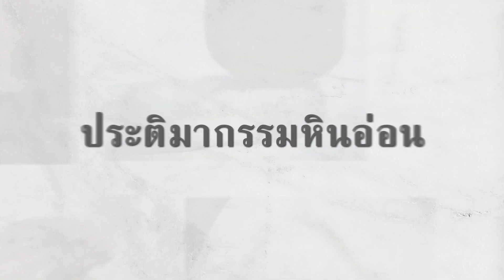ชลรัศมีกับวีไอพี “คุณนที เกวลกุล” ประติมากรหินอ่อนหนึ่งเดียวในไทย (14 มิ.ย.63)